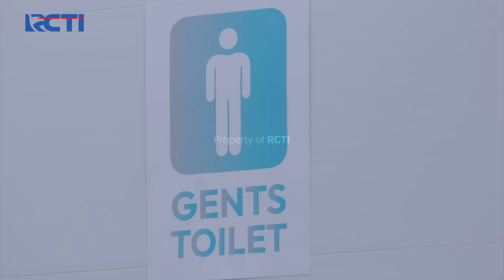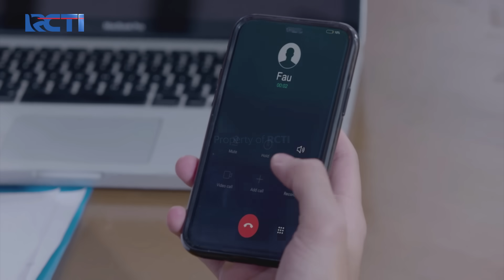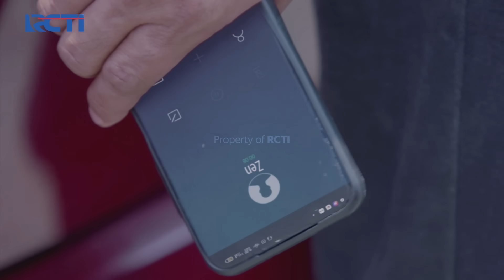LEPAS KONTROL!! Ridho Habisi Teman Zen!! | MAHLIGAI UNTUK CINTA | Eps 65 (3/4)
Ridho akhirnya bertemu dengan orang yang berwajah sangat mirip dengan yang ada di sketsa, Ridho langsung lepas kontrol dan hajar habis orang itu yang adalah temannya Zen.
Bagaimanakah kelanjutan kisahnya?